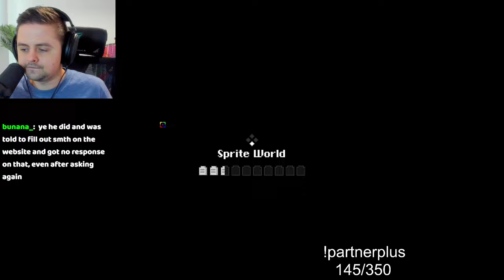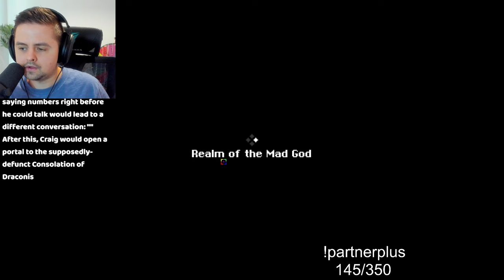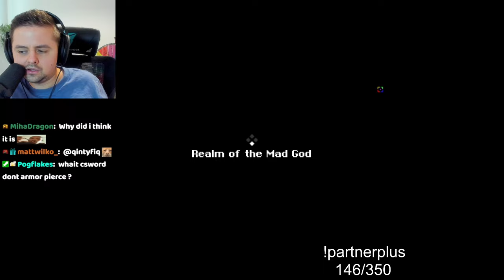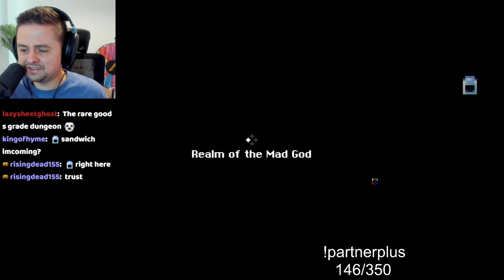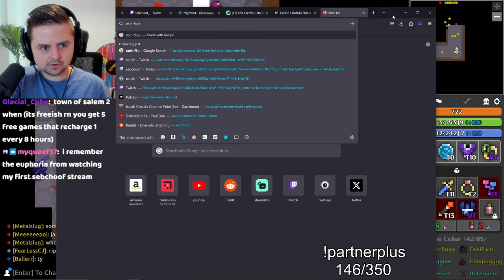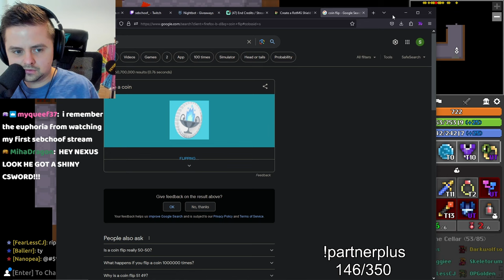My First Hardcore Shiny! || RotMG HPE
Getting a shiny as a drop is so satisfying!

Character rules: random class, no discords/keys, no nexus (includes quitting/intentionally dcing), no pet, no trading, no taking from vault, no teleport on dungeon/event callers, no calling to dungeons/events to others, no leeching, only pick up items you see drop from an enemy unless sb bag, no asking stream for runes/vial, no forge, no tinkerer, no p2w obviously, keep location private, no seasonal rewards

Realm of the Mad God Exalt is an permadeath rogue-like MMORPG#sebchoof